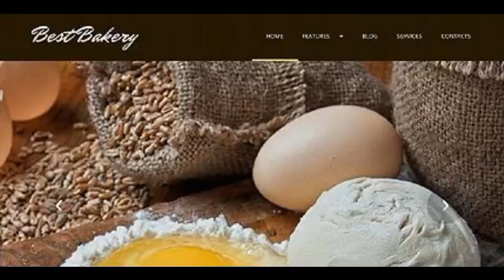Preview Grey Bakery Joomla Template by Butterfly TMT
Template Name: Grey Bakery Joomla Template by Butterfly
     Author: Butterfly
    Downloads: 1

   Joomla! Engine: 2.5.7

      Software Required: Adobe Photoshop CS+;Adobe Dreamweaver 8+ (or any php-editor);For uncompressing a template ZIP p...